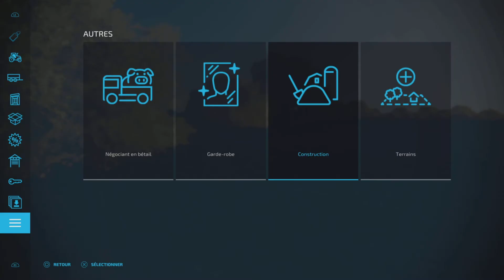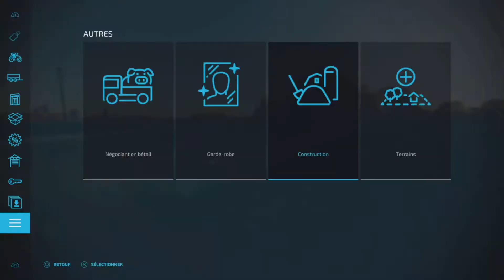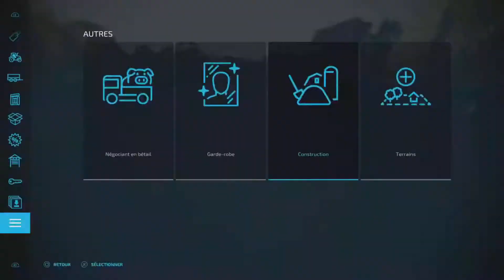Farming Simulator 22 épisode 5 en solo